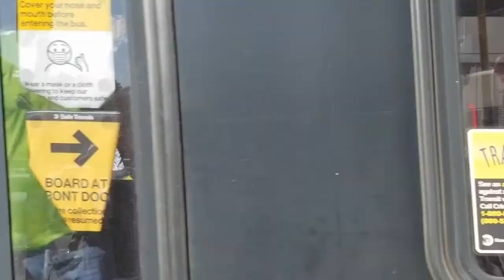Manhattan Cheers Election of Senile Rapist Biden - 11.2020